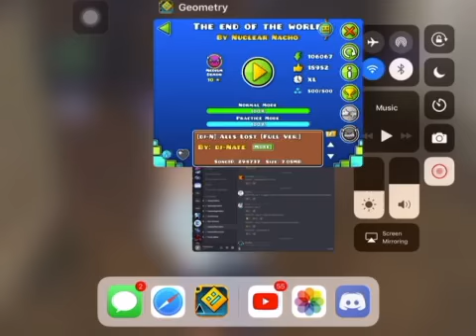Fun XL Demon! The End Of The World By: Nuclear Nacho (Medium Demon) - TheRealSpex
106 attempts. Very easy demon, I would recommend.